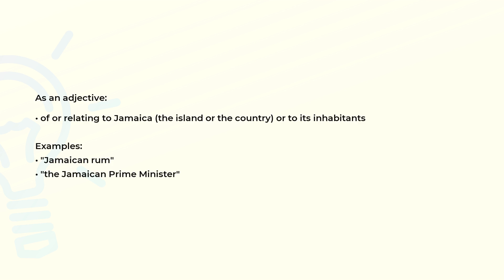What is the meaning of the word JAMAICAN?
Definition, examples of use and spelling of the word JAMAICAN.

(00:00) Intro
(00:07) As an adjective
(00:24) As a noun
(00:30) Spelling

As an adjective (00:07):
• of or relating to Jamaica (the island or the country) or to its inhabitants

Examples:
• "Jamaican rum"
• "the Jamaican Prime Minister"

As a noun (00:24):
• a native or inhabitant of Jamaica